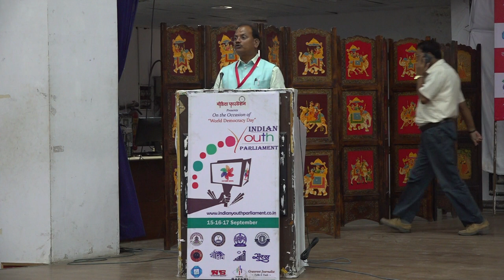Dr. Dinesh Oraon, Speaker- Jarkhand Legislative Assembly with Indian Youth Parliament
Dr Dinesh Oraon is an indian politician currently serving as speaker of jharkhand legislative assembly and a leader of Bharatiya Janata Party from Jharkhand. He is Speaker of Jharkhand Legislative Assembly and was elected twice from Sisai (Vidhan Sabha constituency) in 2000 and 2014 to the assembly.

In 2014 assembly election he defeated Geetashree Oraon a former minister of Indian National Congress . He did not contest 2005 and 2009 elections.

Oraon was born in Murgu, sisai Gumla district in 1962 and studied M A and done his Phd. He served Ranchi University as lecturer.He has a image of strong working lecturer and now a politician of the state.